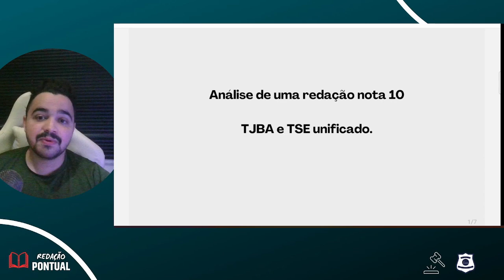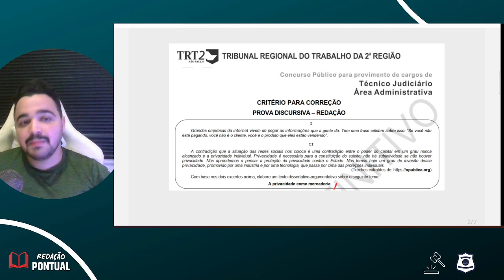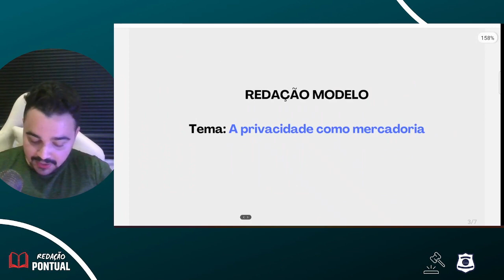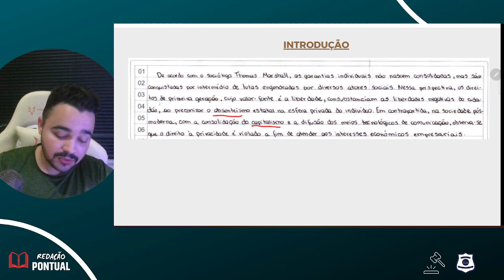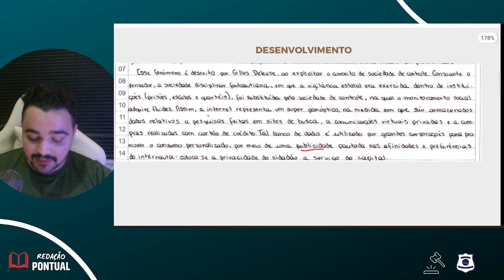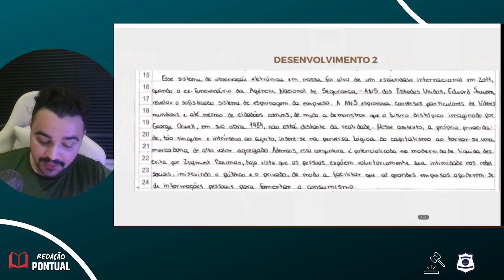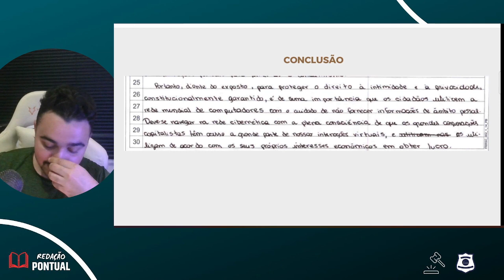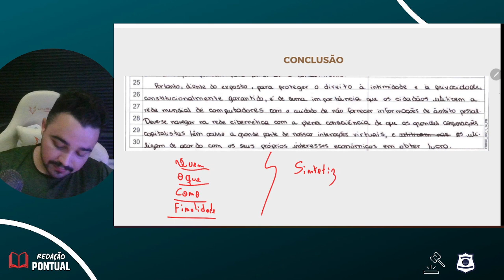Análise de uma redação nota 10 - TJBA e TSE unificado | banca FCC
Neste vídeo, o professor Fagundes explica o passo a passo de uma redação nota máxima da banca FCC.

Vídeo feito para TJBA, TRE unificado e outros concursos